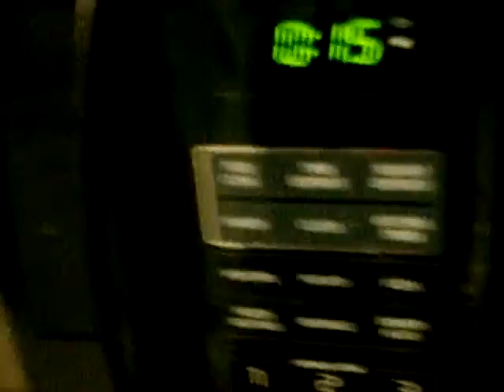cooking with jenny ep 9 waffle time